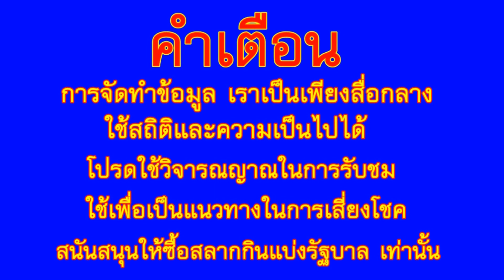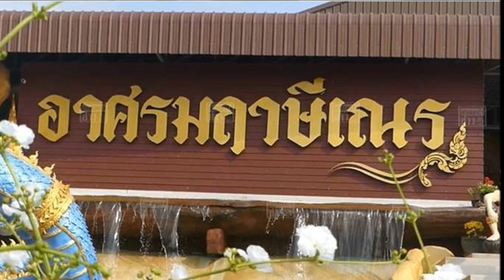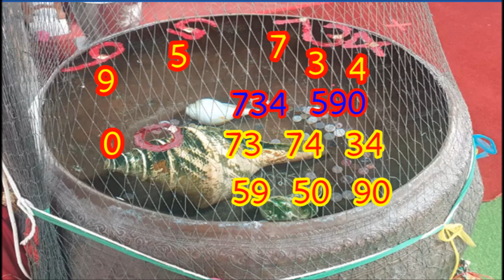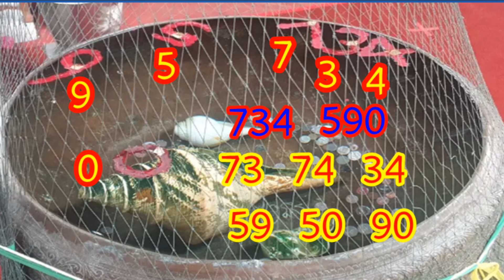เลขอ่างน้ำมนต์ ฤาษีเณร ธาตุพุทธคุณ 16/4/64